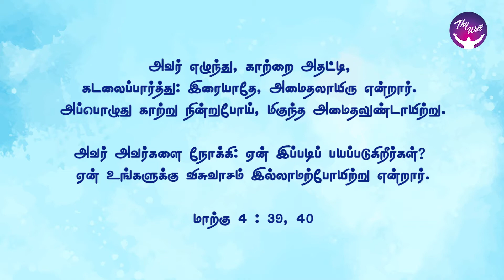Why are you so fearful? | நீ ஏன் இவ்வளவு பயப்படுகிறாய்? | God Morning | RBU Shyam Kumar